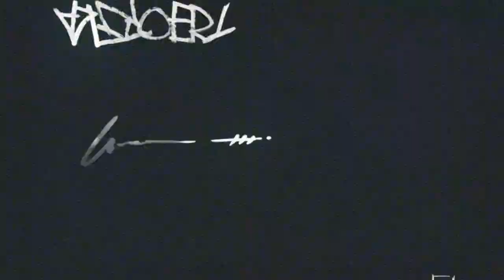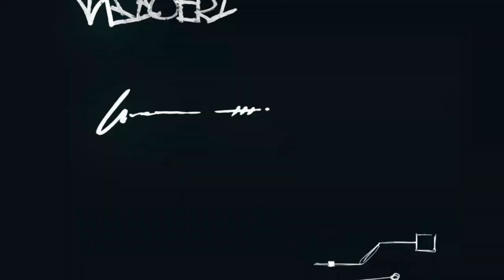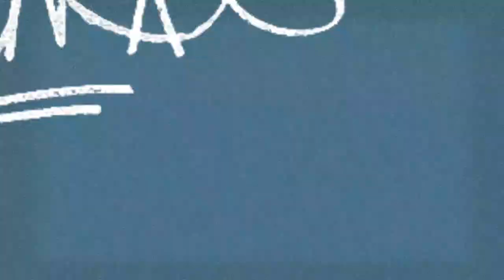The Finals season 4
A shirt compulation of the finals season 4 start gameplay!